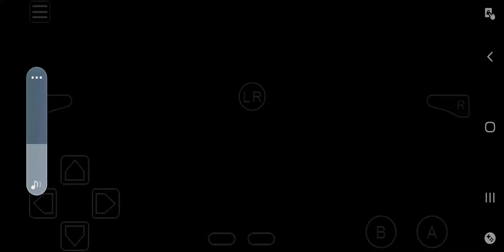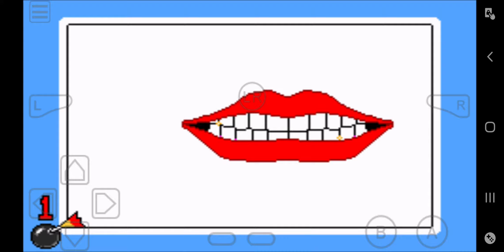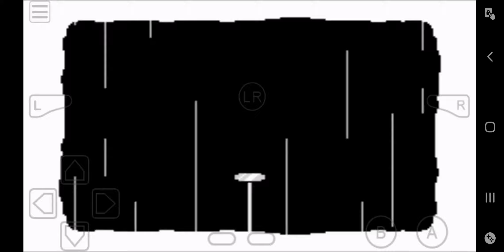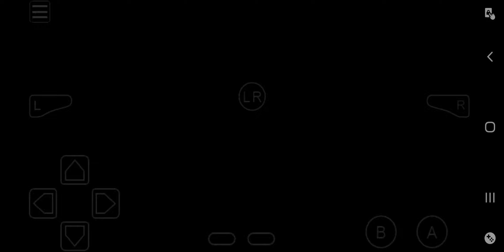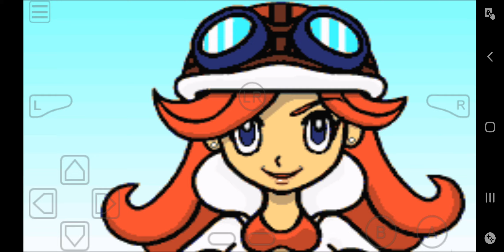GBA WarioWare Microgames Mona vs the Cops. How is she not in jail?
Mario kart sorta reference mixed with GTA cop evasion?

How she's not in jail for speeding and well knocking out cop cars is a eyebrow raiser.